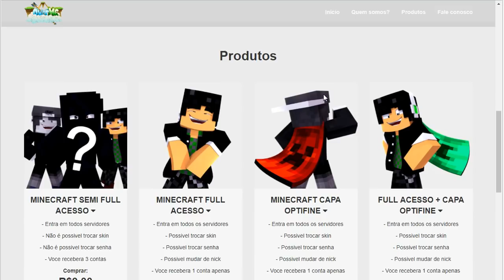HACKIEI A CONTA COM VIP DO DINIZ! - (Minecraft)